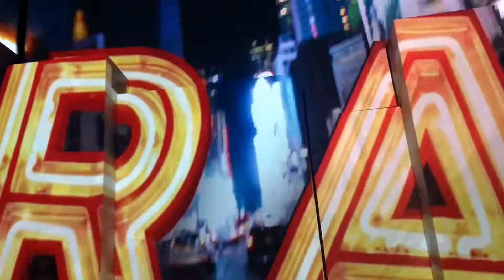Video Played at World Trade Center | 100th Floor | New York | USA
One World Trade Center is the main building of the rebuilt World Trade Center complex in Lower Manhattan, New York City. It is the tallest building in the Western Hemisphere, and the sixth-tallest in the world.